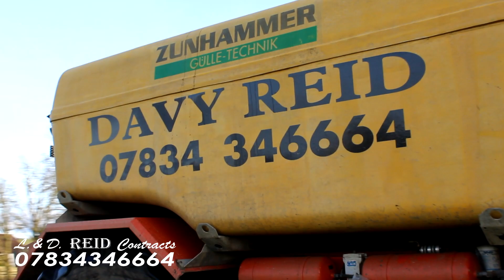L & D Reid Contracts - Self Propelled Slurry Part 2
If you are feeling generous then please donate as this will help me to improve and make more of these videos.

Music: Major Lazer - Light It Up (feat. Nyla & Fuse ODG) [Remix]